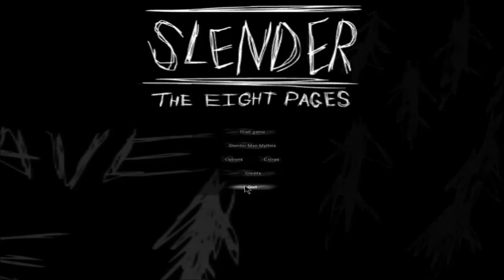Let's Play Slender, The Eight Pages [P 2]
TheTKForce and Foodzilla are in the middle of a forest during the night trying collect eight pages while avoiding the Slender Man.